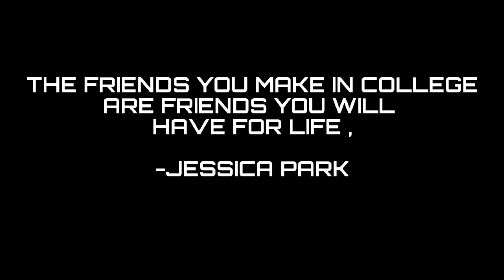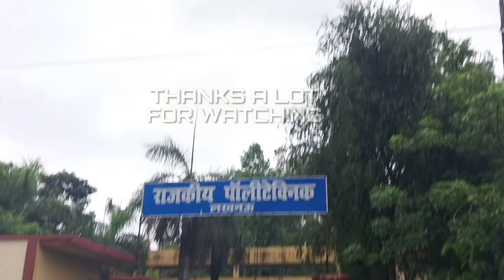Last day of college 😒💫penfest of gpl ✍️newvlog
memorable day of college (government Polytechnic Lucknow) 🥰